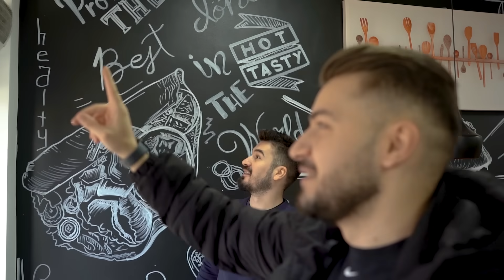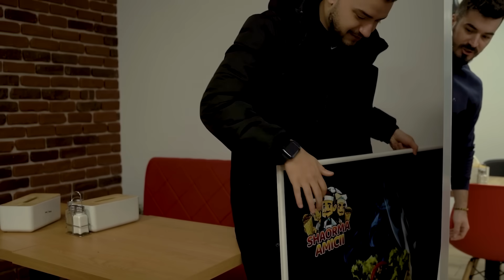TURUL SHAORMERIEI AMICII